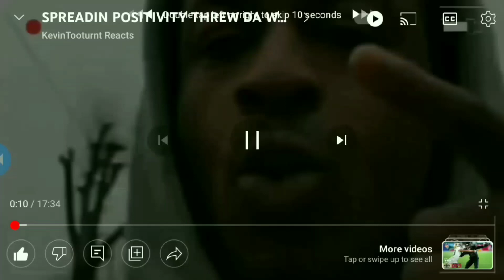COWBOYS LOOKIN LEGIT!!! DALLAS COWBOYS VS TAMPA BAY BUCCANEERS(LIT GAME)PLAYOFF